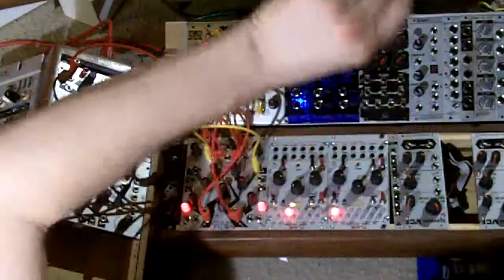Waking The Beast (With Maths)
Four MakeNoise Maths modules... and nothing else! All of the sound (which starts at approx 00:02:28 ) in this video is raw, unprocessed Maths. It was all improvised and performed in a single take (although i spent about half an hour in preparation, looking at the Maths-s and thinking about what I wanted to do, since this was kind of an internet forum dare)...

The Maths that I start the patch with (directly in front of me) is more or less patched as 2 pulsewave vcos. The 2 Maths-s that are off to its left are more or less patched as a voltage controlled stereo mixer. And the Maths above it is more or less patched as quadrature oscillator.

Hell kind of breaks loose towards the end, slightly after the 00:09:00 mark, when I start turning on the self-cycle buttons for the stereo-mixer and quadrature-lfo Maths-s (which adds harmonics and other noisy tones to the mix, a lot of which I yhink is due to my trying to use voltage controlled-slew in place of voltage controlled-attenuation like you would normally have on a vc-stereo mixer).

It was lots of fun to make this one! I kind of made it as a sound-check, after I had gone through my equipment racks (finally!) and made sure all the cables and gear were correctly labeled and connected (seems like such a little detail - but a night and day difference if you like to complete your projects).

Anyways, it 's not very melodic at all... But I hope you can try to enjoy it anyways! : )

Cheers!